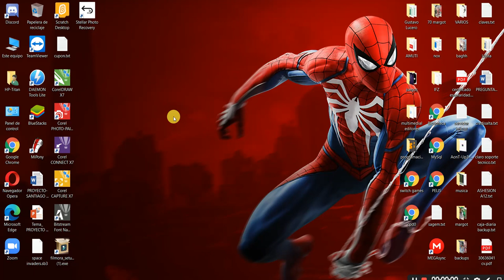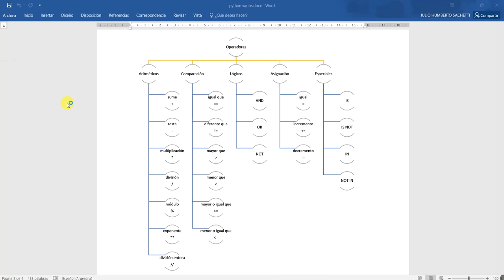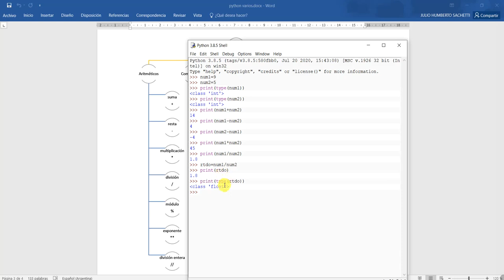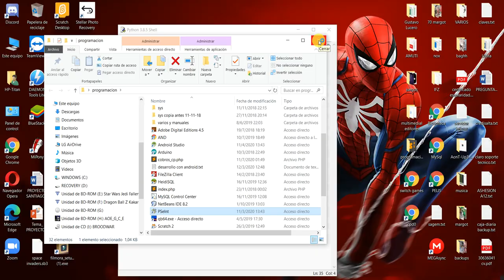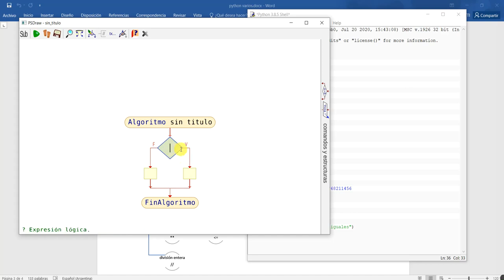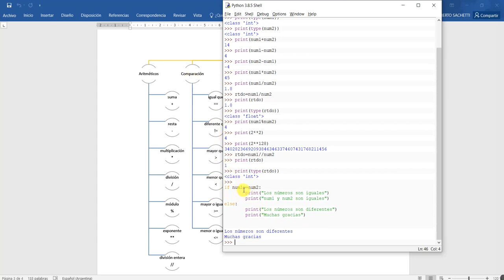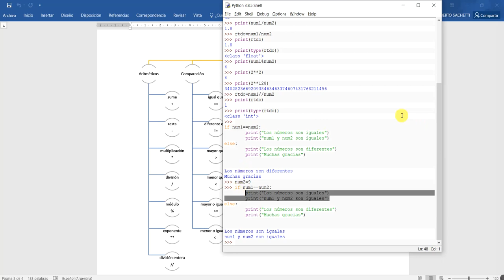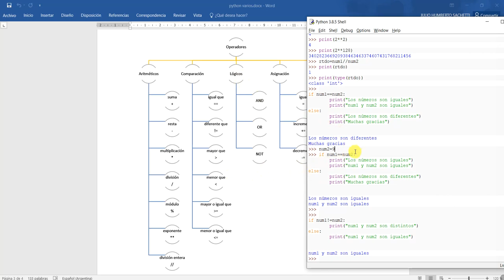05 Python operadores y funciones parte 1